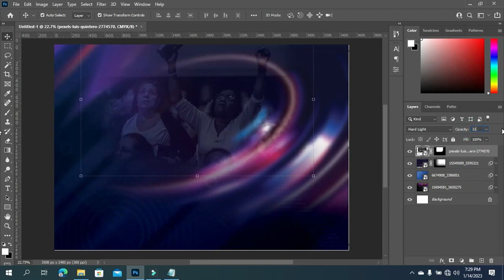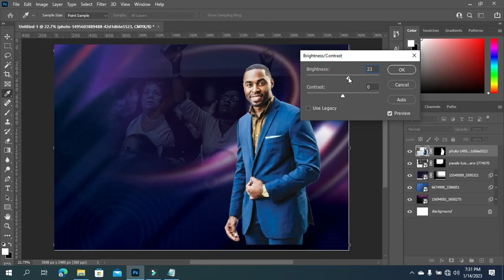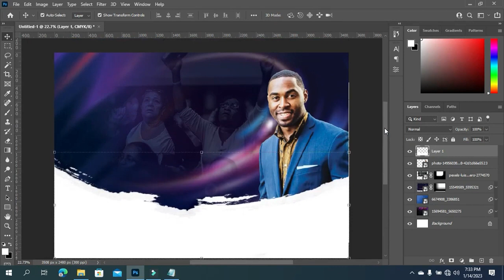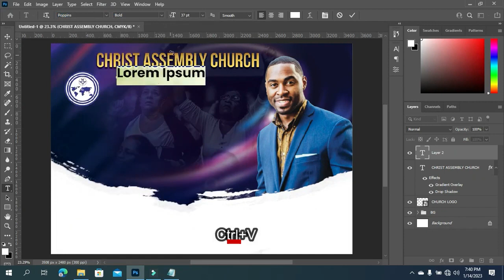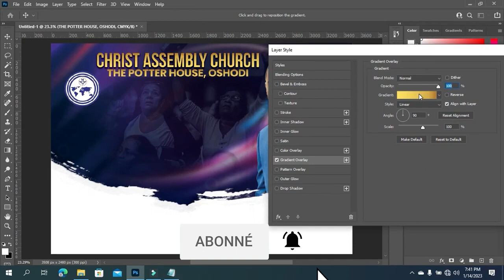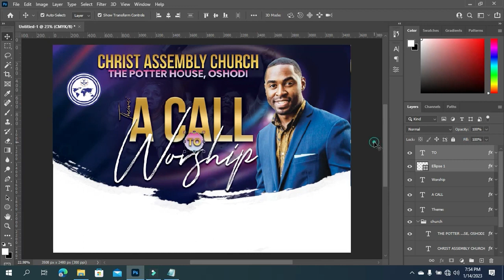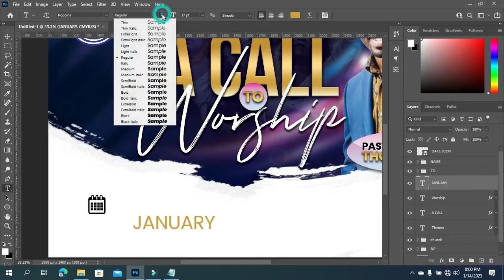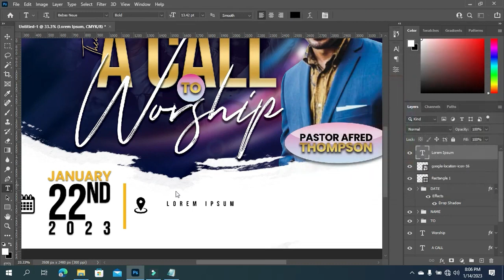Création de flyers pour une église - Tutoriel Photoshop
Dans cette vidéo, je vais vous guider pas à pas à travers le processus de création d'un flyer pour une église en utilisant le logiciel de retouche photo Photoshop. Nous allons commencer par choisir les images et les textes appropriés pour notre flyer, puis nous allons les agencer de manière créative en utilisant les outils de Photoshop.

Vous apprendrez comment choisir les bonnes polices, les bonnes couleurs et les bons motifs pour transmettre le message de votre église de manière efficace et convaincante. Nous allons également aborder des techniques avancées telles que l'utilisation de masques de fusion et de calques de réglage pour affiner votre flyer et lui donner une touche professionnelle.

Que vous soyez débutant ou expert en Photoshop, ce tutoriel est conçu pour vous donner les compétences et les connaissances dont vous avez besoin pour créer un flyer de qualité pour votre église. Rejoignez-moi dans cette aventure de création de flyers pour une église et apprenons ensemble comment concevoir des flyers qui auront un impact significatif sur votre communauté. Bon visionnage